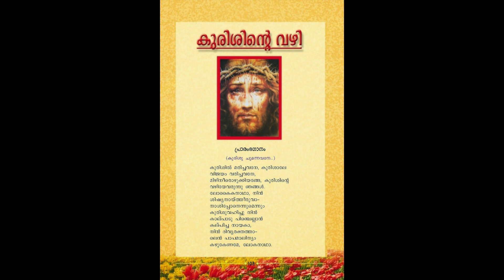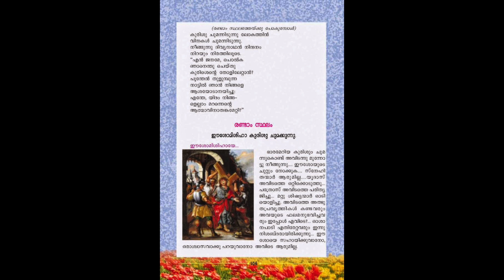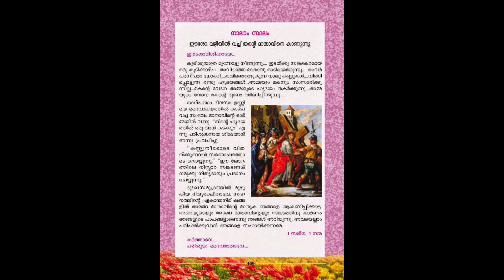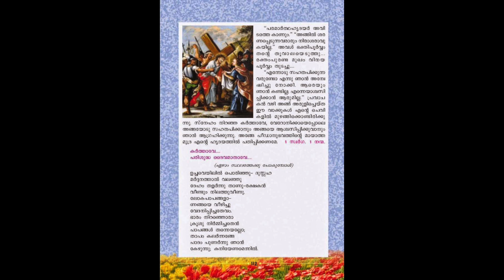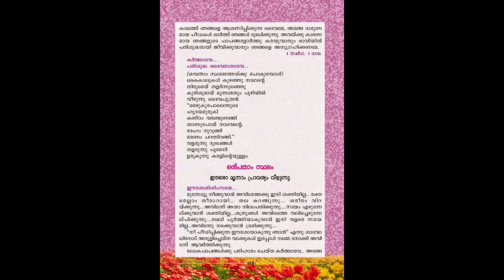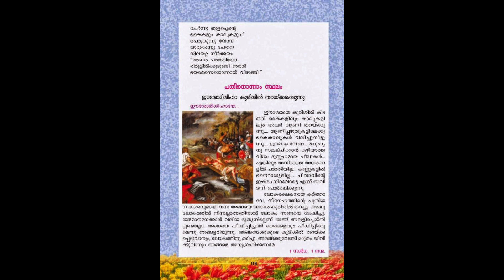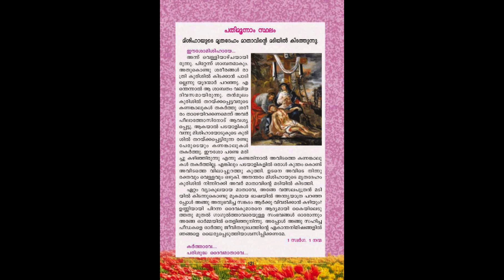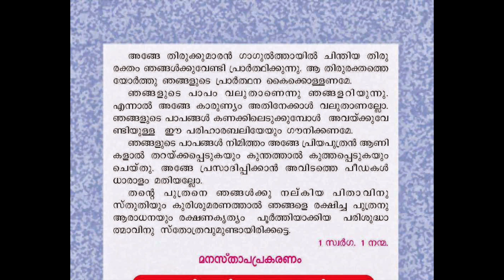Way of the cross Malayalam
Led By Fr Binoy Davis
Sung by  Fr Siby Sebastian and Choir
Final Blessing by Mar Raphael Thattil